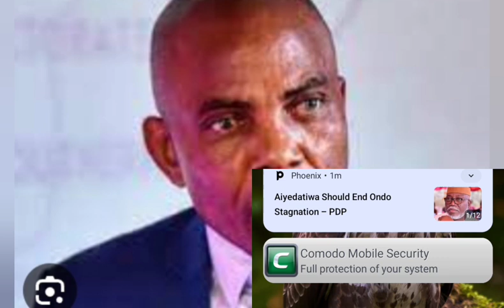TENSIONS! TONY NNAMDI SHARE THIS VIDEO AGAINST SIMON EKPA